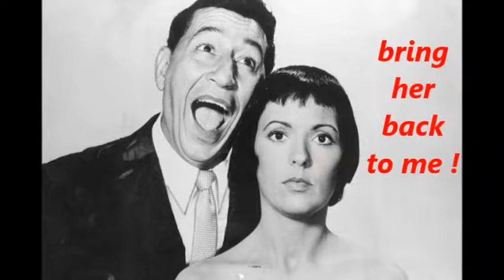Louis Prima Whistle Stop